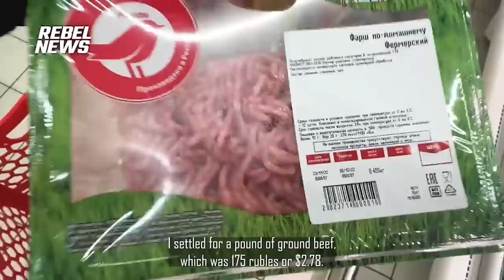Trans-Cat?! Viewers ask about David Menzies’ most embarrassing on-air moment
| On last night’s special holiday episode of Rebel Roundup, host David ‘The Menzoid’ Menzies read through some of the viewer’s letters to the Rebel staff.